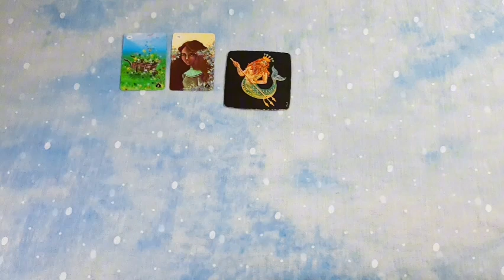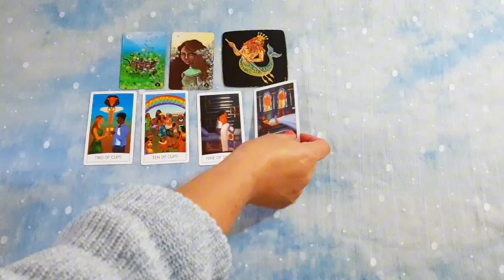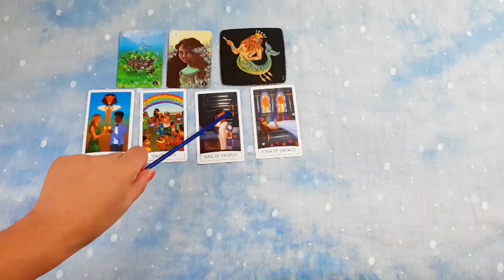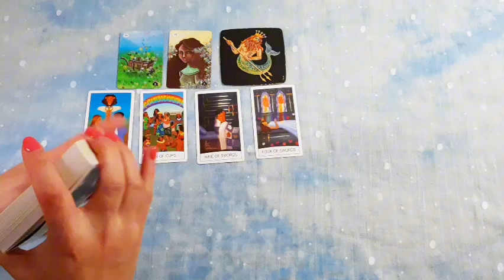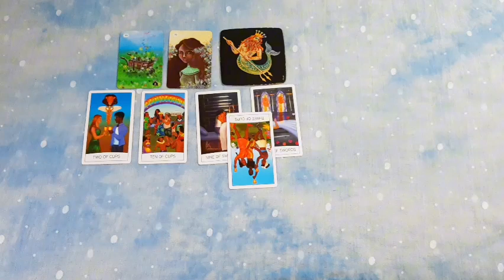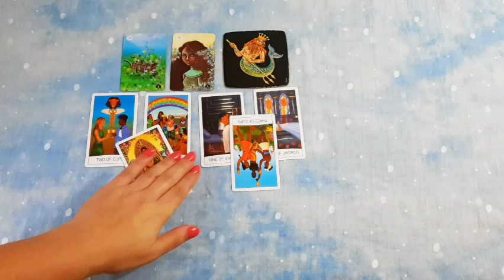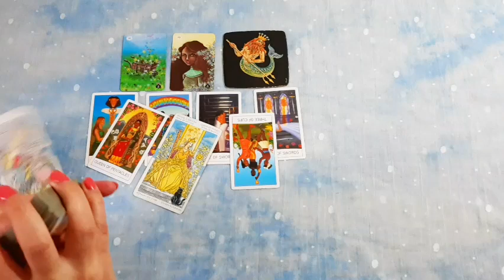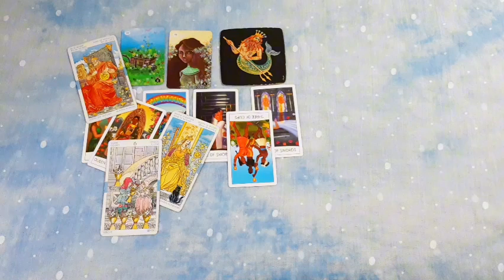Wassermann Tarot 03.10. bis 20.10.2024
♨️  PRIVATE  Legungen  ♨️

♦️Variante 1:
Frage zu einem Thema: Liebe oder Beruf oder Finanzen, Etc.

Herzlichst Eure
TABEA